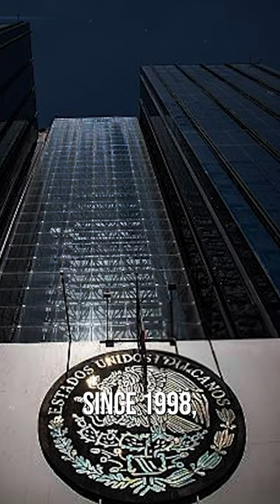Ismael 'El Mayo' Zambada: Unraveling the Enigma of the Sinaloa Cartel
Join us for a deep dive into the life and influence of Ismael 'El Mayo' Zambada - the notorious yet elusive leader of the Sinaloa Cartel. Uncover the stories behind the headlines in this revealing video.